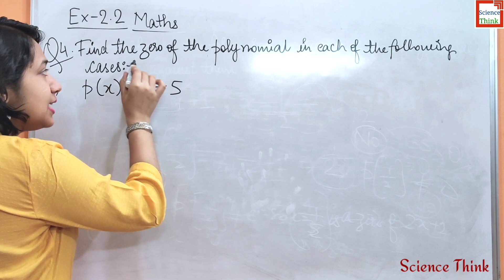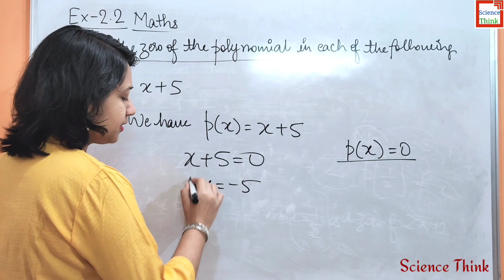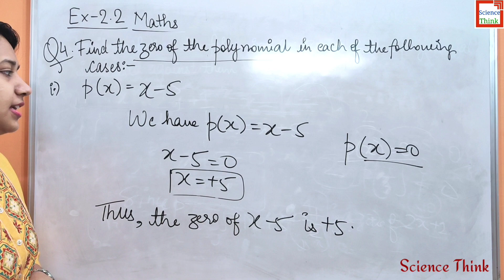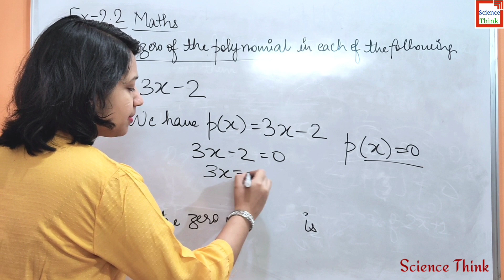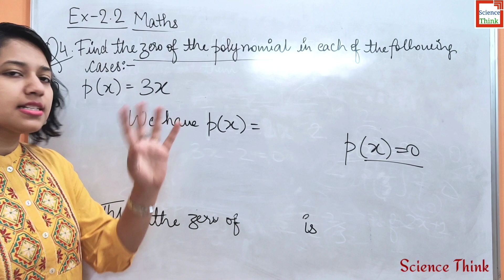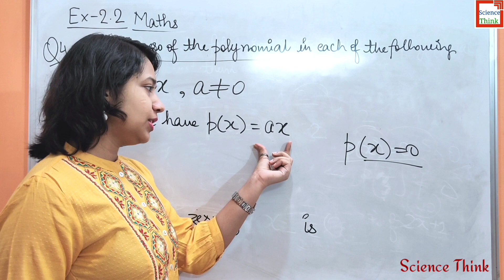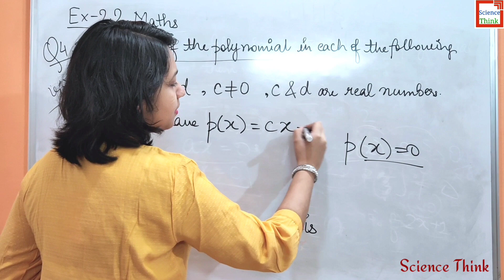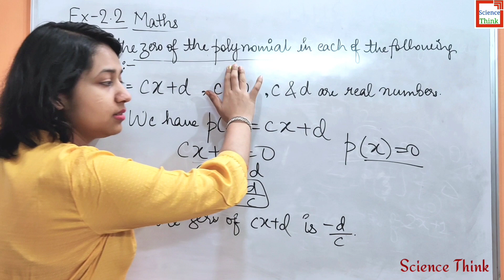Class 9 Maths Chapter 2 Polynomials - Exercise 2.2 Question 4 in Hindi | NCERT Solutions | CBSE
And

❌All the content and images on this channel belong to me and are protected under copyright law. Please don't use our any video and picture without our permission.❌